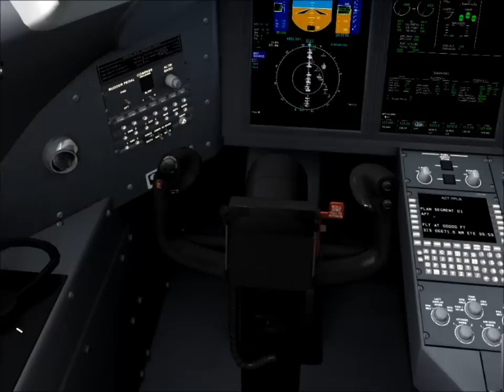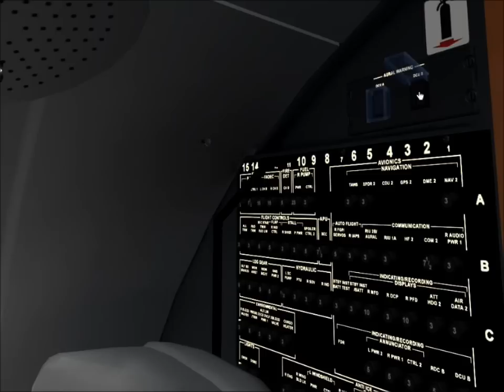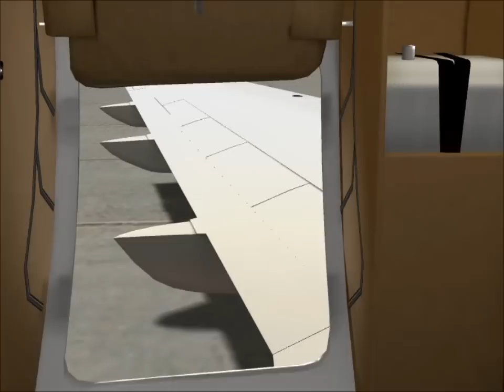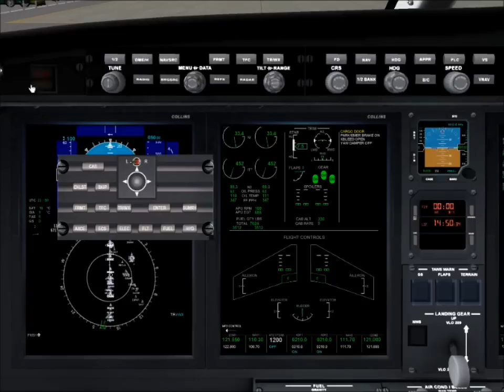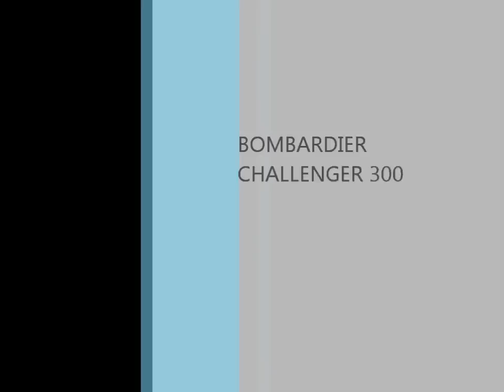CL300 at SEA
Just checking out new biz jet